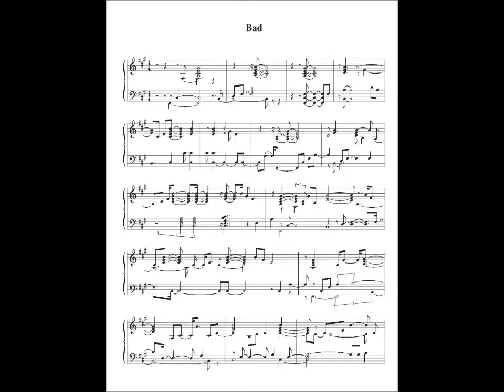Bad - Wale - Piano Tutorial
Lyrics:
"Bad"
(feat. Tiara Thomas)

[Intro: Wale]
Monogamy or whatever you call it
I'm starting to think it ain't for everybody
Most of us is rushing into it anyways, you know what I'm saying
You ain't rushing for love, and I ain't up here to judge
So let's neglect the "what if"'s and make it do what it does

[Hook: Tiara Thomas]
Is it bad that I never made love, no I never did it
But I sure know how to fuck
I'll be your bad girl, I'll prove it to you
I can't promise that I'll be good to you
Cause I have some issues, I won't commit
No, not having it
But at least I can admit that I'll be bad no to you (to you)
Yeah, I'll be good in bed but I'll be bad to you
Bad that I never made love, no I never did it

[Verse 1: Wale]
Bad girls ain't no good, and the good girls ain't no fun
And the hood girls want a smart nigga, college girls all want a thug
So it seems that we fiend what we don't need
Got a thing for a queen who know when to leave
I ain't bout to judge you, don't judge me
You ain't gotta really sing about your rap sheet
Cause I heard you (bad no), yeah.
In the literal sense I mean that
Rough sex saying I love you
But to kiss them saying you mean that (bad no)
I know I just be calling her mean ass
Oh the irony, got the bomb indeed
But the problem is probably a deep past
Still I'm feeling it's something I need bad
Thinking if I get her, I get her to need this
I don't need emotions to open your deep sea
I can see the ocean by going between legs
Beg, nope, bed, floor, dope
Go, for it, couch, now
Slow, mo-tion, around, put it down
Lord knows she was going for the morn, hold up

[Hook]

[Verse 2: Wale]
Let me tell you about her look
She hurt feelings, she break hearts
She stay quiet, she play smart
She take pride in going out
Getting hollered at, and saying nah
She no saint, but she don't pose
She don't wear make up by the boat load
Riding through lake shore with the nose up
She don't really date much but it slows her up
She got haters, but we all do
Heard you winter time cold, shawty fall through
Baby look at they approach how they court you
All those minds games never mind cause they all lose (bad no)
In the physical sense I mean that
I ain't tryna kiss up, suck up, feed gas
I ain't like them nigga you sucking your teeth at, nope
Play big, trust me I'll humble your mean ass, look
Shawty is actually in prevent
Cause the one in front is working with deep threat, yep
Bed, floor, couch, more
More, shower, Lord, perm
Done, love, nah
Called in the morning cell number wasn't on, goddamn

[Hook]